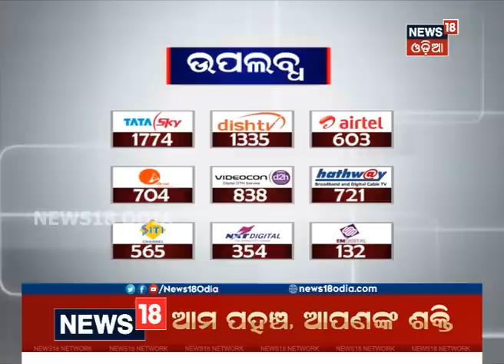ବରଗଡ଼ ଓ ବିଜେପୁରରେ ବିଜେଡିର ମାରାଥନ ପ୍ରଚାର